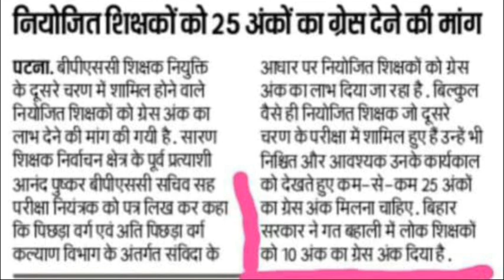BPSC TRE 2 CUT OFF WILL BE HIGH|BIHAR TEACHER VACANCY CUT OFF WILL BE HIGH|BPSC PRT & UPRT CUT OFF